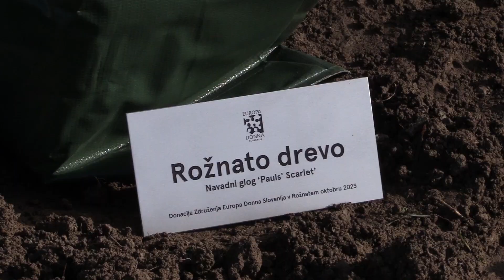V Braslovčah posadili rožnato drevo za ozaveščanje o raku dojk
To je najpogostejši rak pri ženskah. Zbolijo pa lahko tudi tudi moški. Saj sta med obolelimi tudi eden do dva odstotka moških.